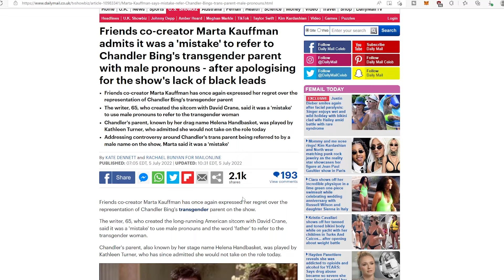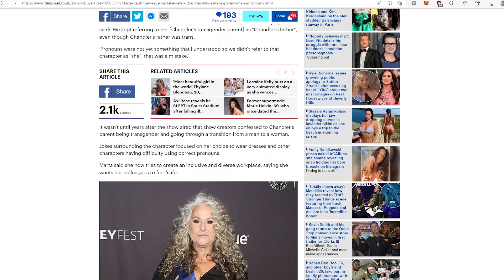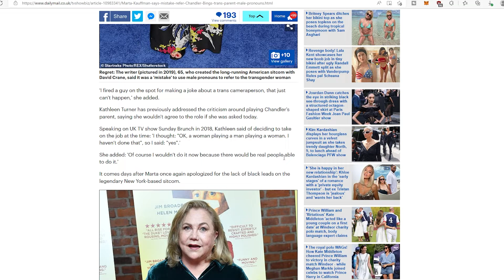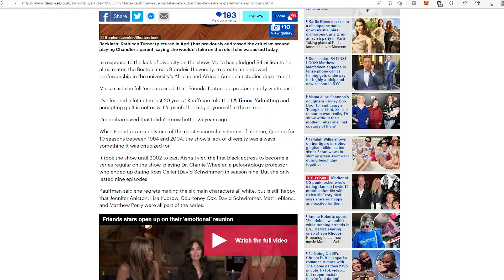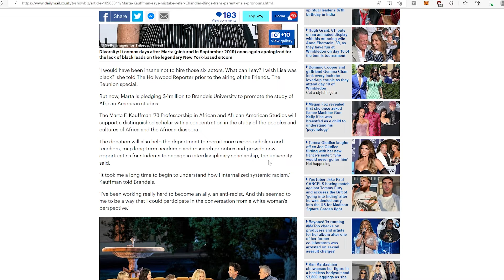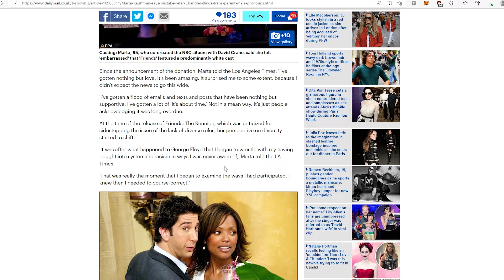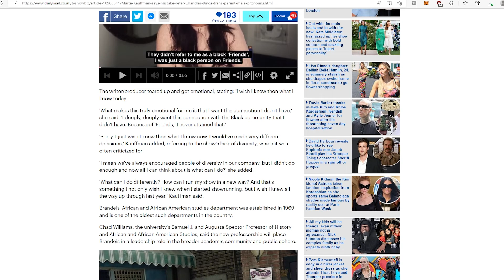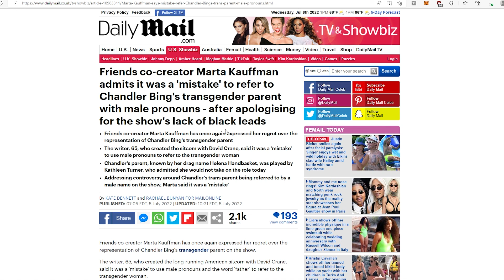Marta Kauffman, Co-Creator of FRIENDS Says the Show is TOTALLY RACIST and TRANSPHOBIC!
Marta Kauffman, along with David Crane and Kevin S. Bright produced the hit show Friends. Marta Kaufman has come out lamenting the shows lack of diversity implying the show was racist. She also laments the way the show handled Chandler Bing's trans father. Implying the show was transphobic. This is where our country is these days folks, YAY!